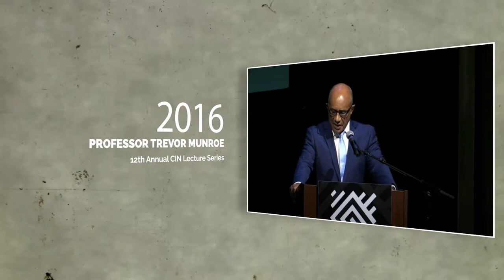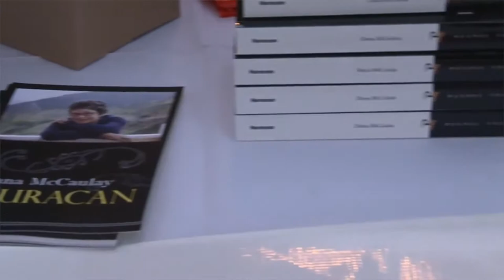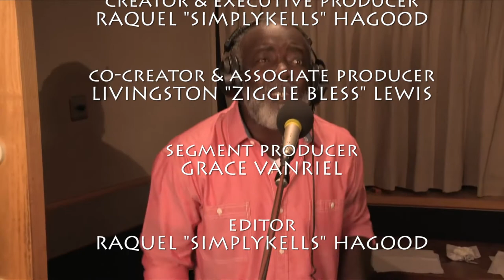CIN Lecture Series, Inna Di Kitchen - come chat wid mi (Full Episode) 11-05-17